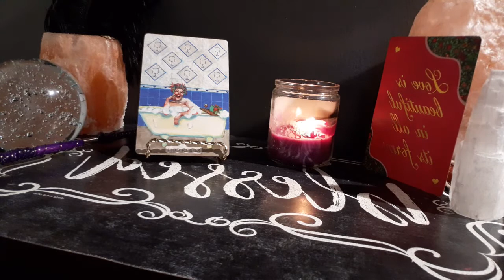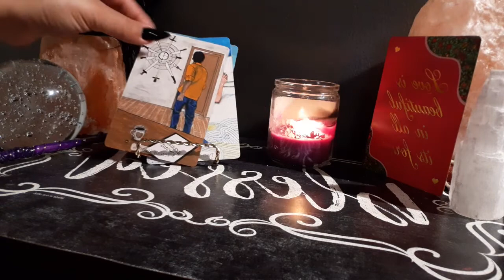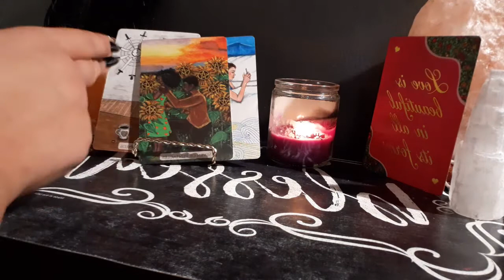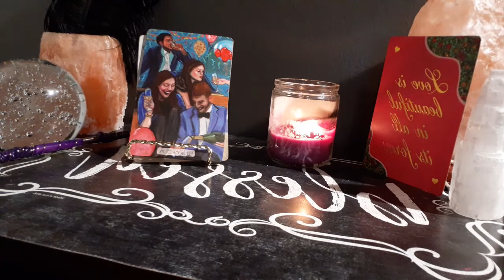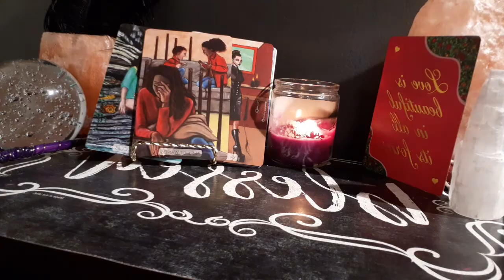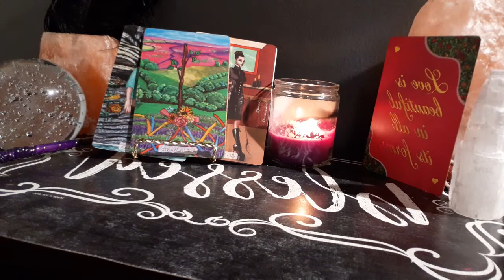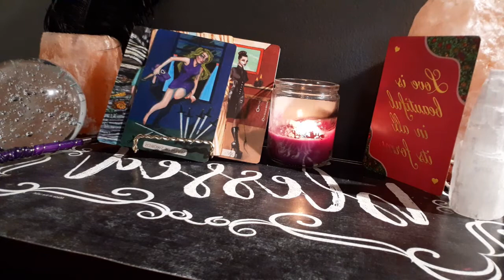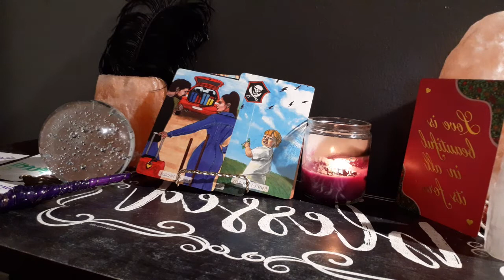Gemini ♊️ Happy News 🎉 🥳